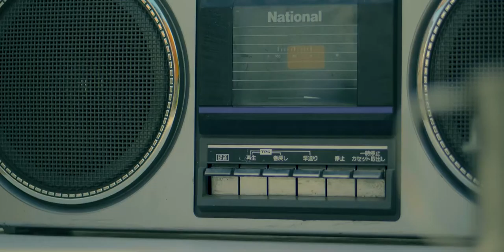g David (sorry friend) 💙💙💙🇰🇭🇰🇭💯💯💯